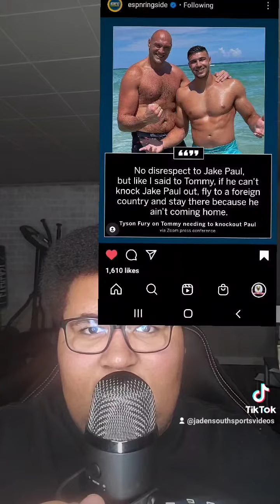Tyson Fury on Jake Paul Vs Tommy Fury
BOXING NEWS